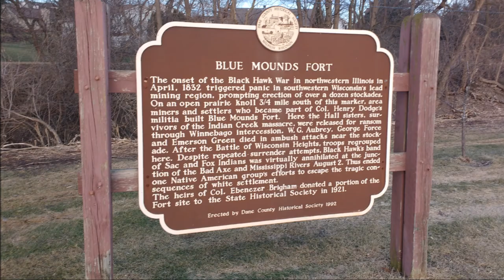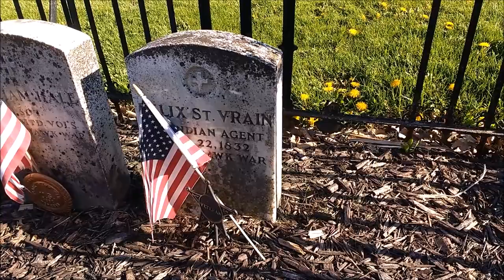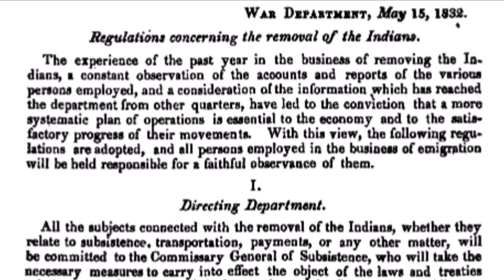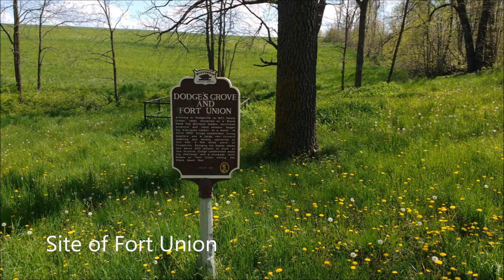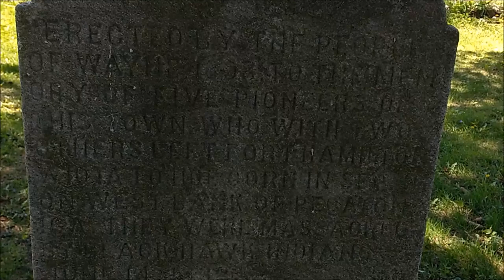The Black Hawk War: June 1832 Part I